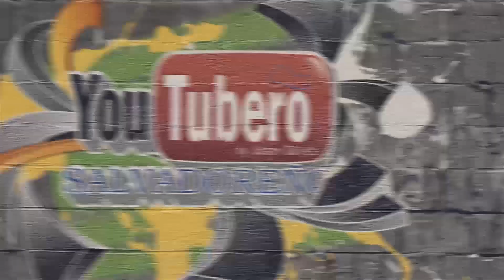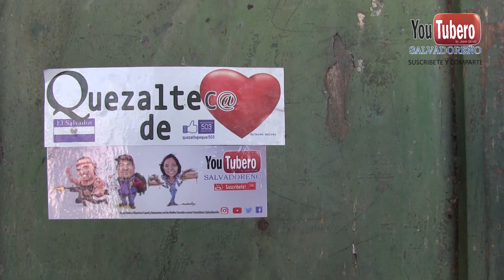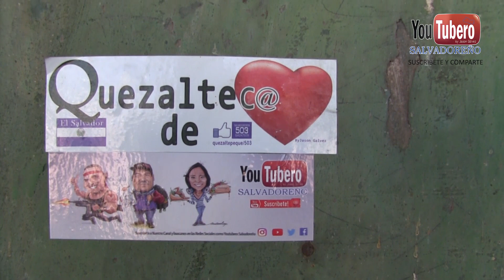Niña Evangelina y su deseo de tener una casita cerca de la estación del Tren el salvador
YOUTUBERO SALVADOREÑO
YOUTUBEROSALVADORENO el salvador